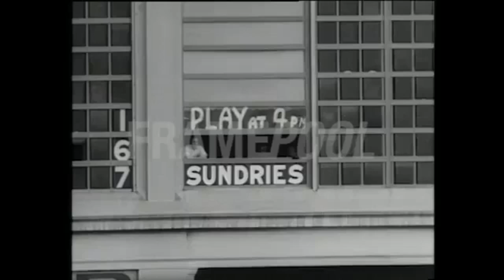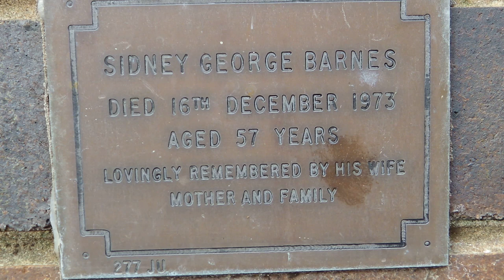Sidney George Barnes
the tragic untold story of an Australian cricketer legend